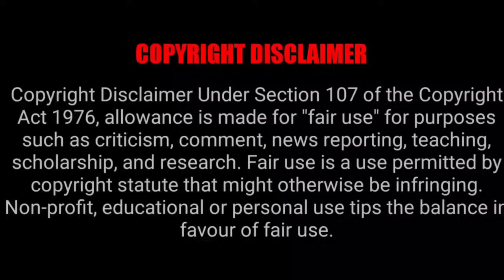FULLMETAL ALCHEMIST : BROTHERHOOD EPISODE 28 REACTION MASHUP!!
IMONSNOW
FILMBUFF
BRIANXSTEPHANIE
chriskaileur
Dos Cavazos
HEATAH & HUSTLA